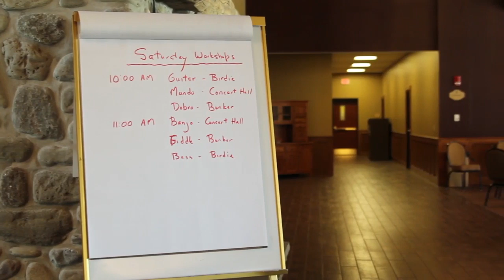Enchanted Mountain Music Festival at Holiday Valley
Enchanted Mountains of Cattaraugus County, along with Southern Tier Brewing and Demunck's Cider,  are proud to have sponsored this Bluegrass Music Festival here at Holiday Valley!

The weekend featured nightly concerts, daily workshops and impromptu jams, along with the good vibes of Holiday Valley and Ellicottville.. Bands included Frank Solivan and Dirty Kitchen, Nora Jane Struthers and the Party Line, Creek Bend and Paris Texas with Dee Specker.

Nora Jane Struthers & the Party Line "Party Line"